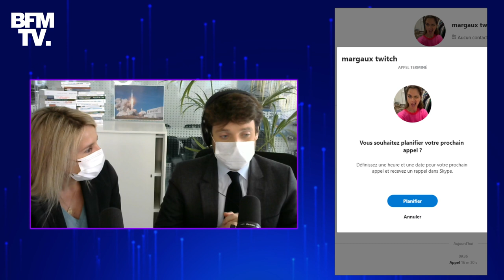BFMTV REPOND A VOS QUESTIONS : Déconfinement, vaccination, avec Benjamin Duhamel et Amandine Atalaya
Après les annonces d'Emmanuel Macron sur les étapes du déconfinement, BFMTV répond à vos questions en direct sur Twitch. Couvre-feu, vaccination, pass sanitaire, mais aussi la situation dans les écoles, collèges, lycées, salles de sport et événements sportifs, Benjamin Duhamel et Amandine Atalaya, journalistes au service politique, répondent à vos questions.